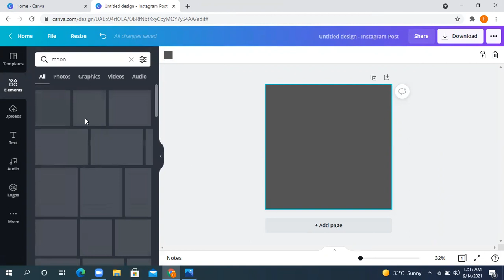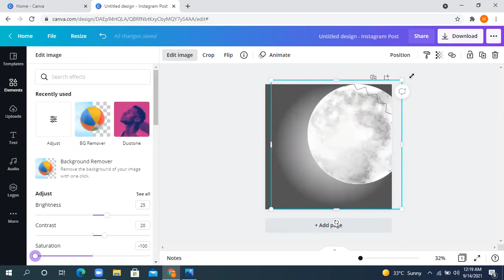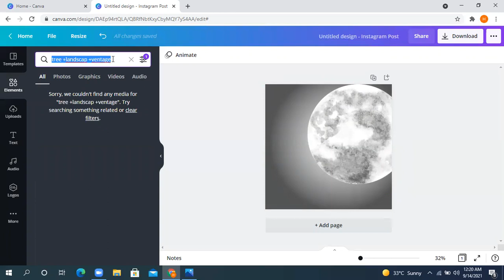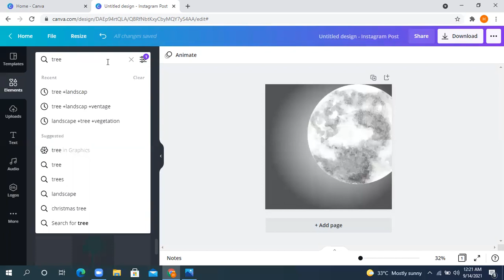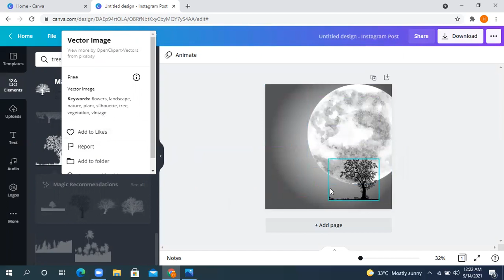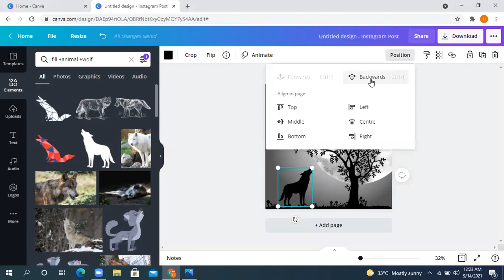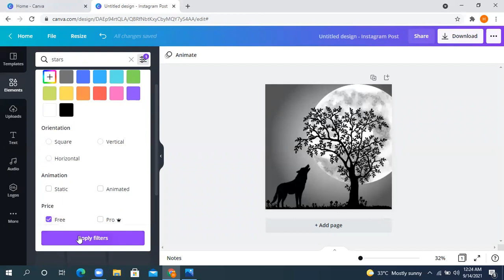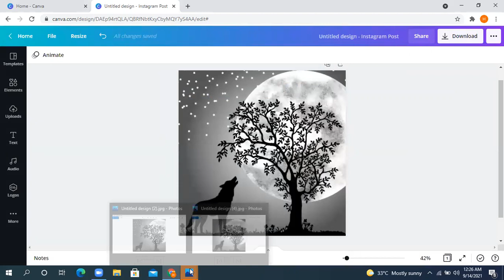How To Make Digital Art in Canva | Realistic Design | Canva Tutorial in hindi | Design using canva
This video covers how to make design art in Canva. This is a detailed step by step process on how to use a graphic design app called Canva. This app can be used for creating your own designs, illustrations, business cards and much more! in Canva so, watch this full tutorial.
How to Make Digital Painting for Beginners
cavna pro
canva tutorial
digital art
art with canva
canva art
canva design
canva design tutorial
artart in canva#1
digital art in canva
make art in canva
graphic design
video tutorial
digital painting tutorial for beginners
digital paintings in canva
canva
how to paint in canva
animated videos in canva
how to create animated videos in canva
Free Canva tutorial
Easy Canva tutorial
Animated landscapes
Animated backgrounds
Canva animation tutorial
Canva animation examples
WATERCOLOR Art in Canva
art in canva
artwork in canva
canva art tutorial
canva artwork
creative ideas in canva
creative tips canva
design ideas canva
design ideas in canva
painting in canva
beautiful design ideas
beautiful design ideas in canva
canva creative trick
create beautiful design in canva
creative idea canva
creative idea in canva
creative ideas canva
creative inspiration canva
creative tip canva
creative tip in canva
Design idea canva
canva
digital painting canva
canva tutorial
canva
digital art
digital art prints on canvas
canva digital art
digital art using canva
tutorial canva
element canva
how to make money selling digital art
canva digital planner
digital products to sell on etsy
design with
art tips
canva digital files
ilustrasi canva
canva design
canva digital prints